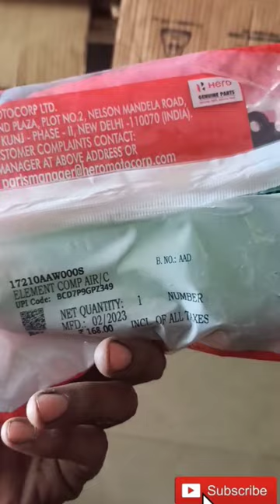Maestro edge scooty ka original filter h (Short Reels)